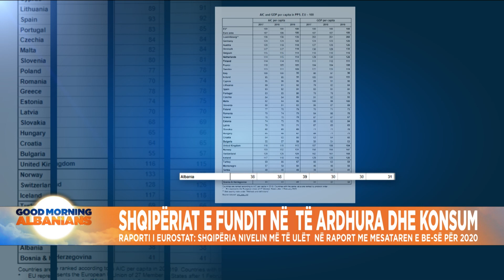Shqipëria e fundit në Europë për konsumin dhe të ardhurat për frymë, thotë Eurostat